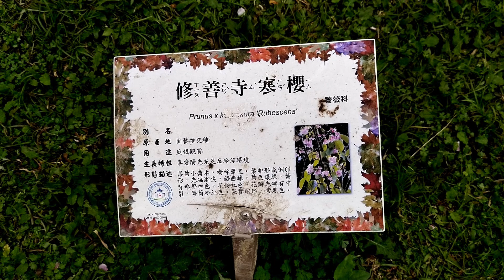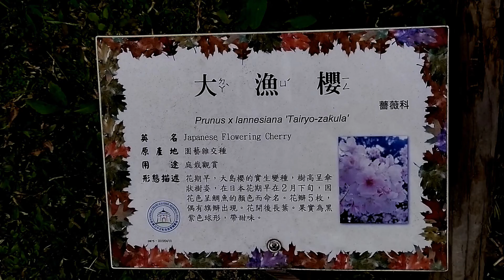20210210春節台北遊 中正紀念堂櫻花賞